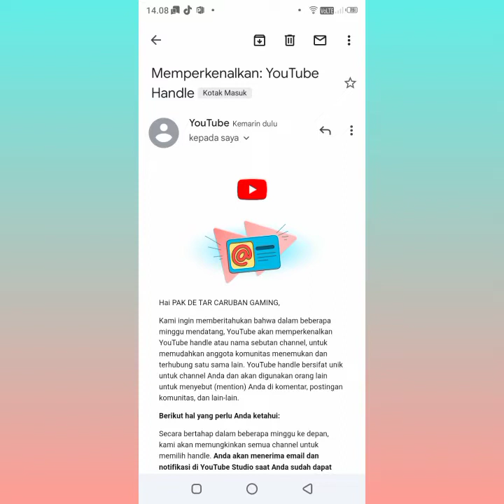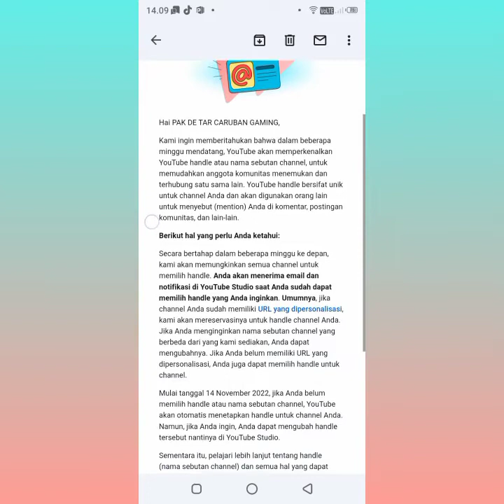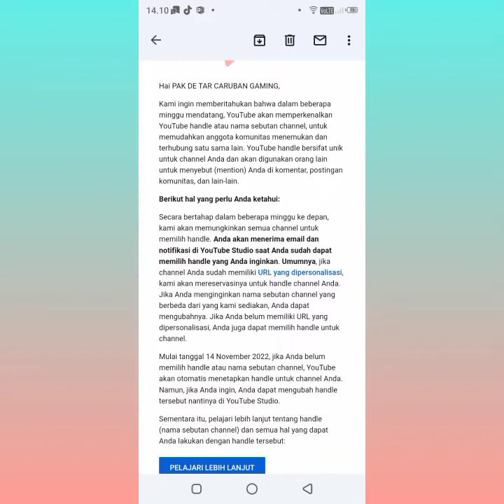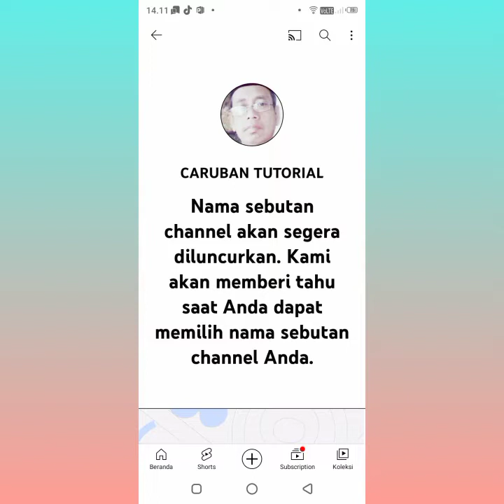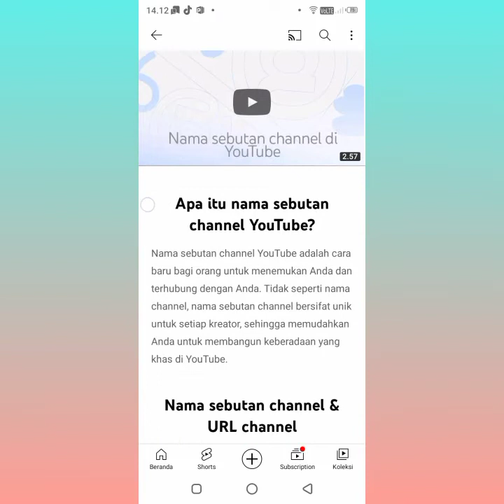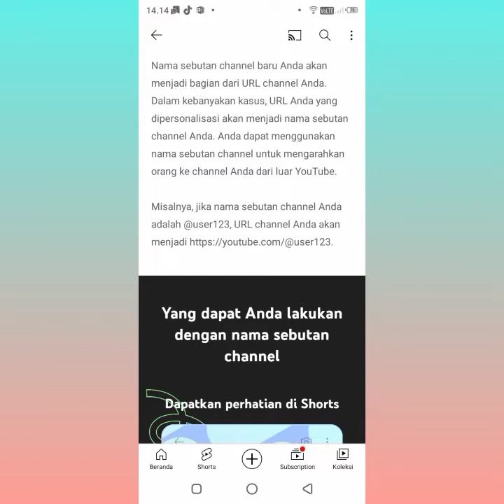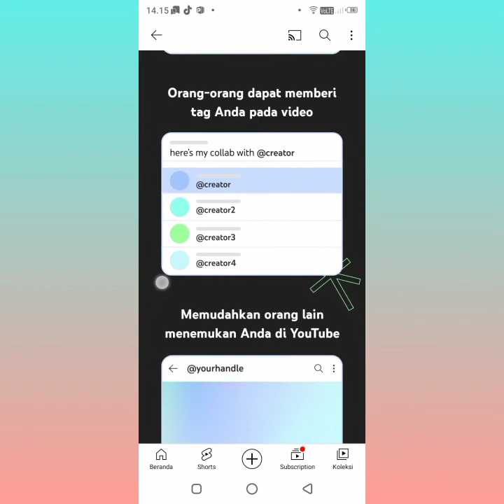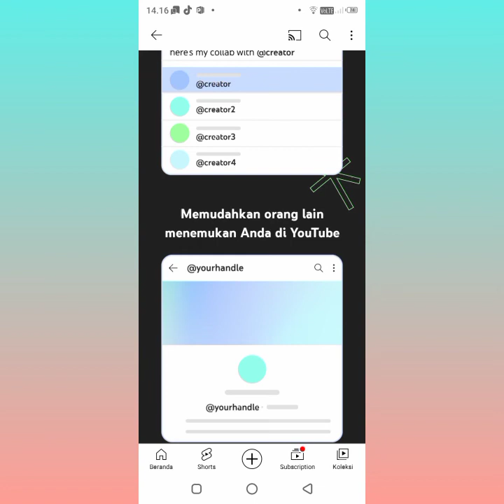vitur baru YouTube handle//sebutan nama channel